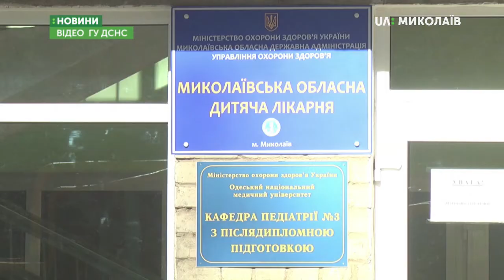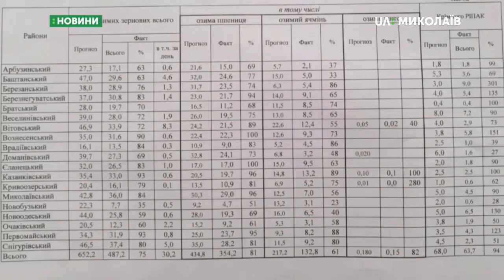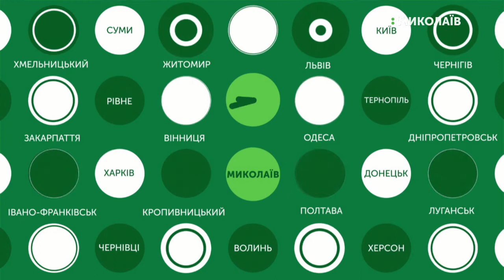29.10.2019. Новини. 13:30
Новини
Інформаційна картина дня (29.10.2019) поглядом кореспондентів телеканалу UA: Миколаїв (випуск новин — 13:30):
- У 9-поверхівці сталася пожежа: двоє дітей у лікарні;
- Дитина, на яку 27 жовтня  впав комод,  прийшла до тями і залишається в лікарні;
- Із 31-го жовтня в Миколаєві розпочнеться опалювальний сезон.